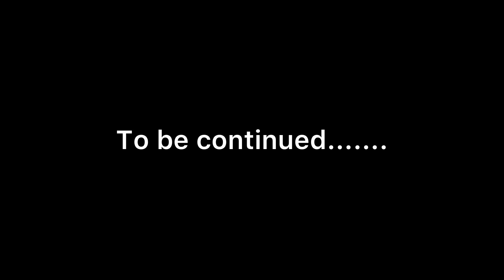ਚਾਰ ਦਿਨ ਦਾ ਪਿਆਰ (ਭਾਗ-27) चार दिन का प्यार (भाग-27)